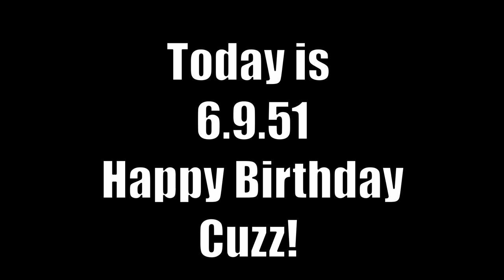The Day is Finally Upon Us! Bnsf6951 Live Stream Power Build Tomorrow Night - 8Pm - Happy Bday Cuz!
An announcement and reminder video that tomorrow night on bnsf6951's live stream 6 of us will be doing the diner Power Build!  Come check it out at 8Pm Eastern .
The D&RGW Iron Horse Route is a YouTube channel featuring my N Scale Model Railroad.  Those interested in modeling, engineering, automation, electronics, graphic design, art, sculpting, and/or railroad history will enjoy the videos produced here.

Iron Horse Hobbies Scale Model Kits are custom designed kits by AJ and Myself.  We currently have 6 pre designed kits, (links are below) and can also do custom kits from a picture.  We are also able to do kits that need to fit in unusal situations.  Have some unsed space.  Send me a picture.  We can fill it.  We can make buildings disolve into walls.

Etsy Store

Ebay store

1. Showcase Miniatures 29 – 34 Coupe – N Scale Kit

2.  Showcase Miniatures 41 – I Type MOW – N Scale Kit

3.  Showcase Miniatures 39 – Flatbed “I” Type – N Scale Kit

4.  Peco N scale Code 80 Flex

5.  Kato f7 a & b n scale
6. Northwest Short Line - The Chopper II -- 7 x 7" 17.8 x 17.8cm Base

7.  Woodland Scenics FS639 Static King

8.  Kato N 1060425 F7 A/B Diesel Set, Canadian National #9080/9057

9.  CMXN N Scale Products Clean Machine Track Cleaning Car (Brass) CMX Products # 226-CMXN

10.   Resin Printer